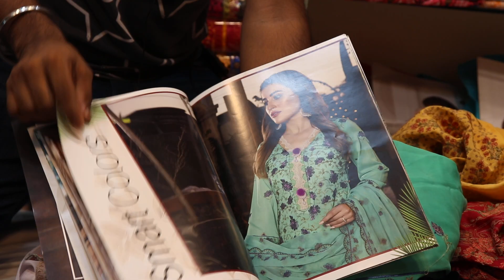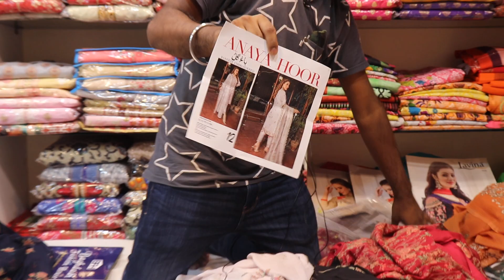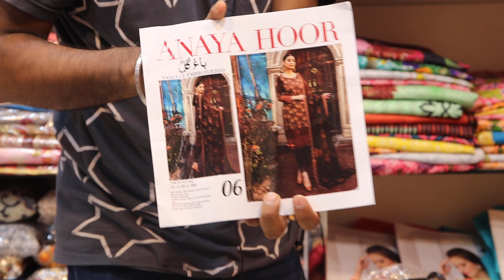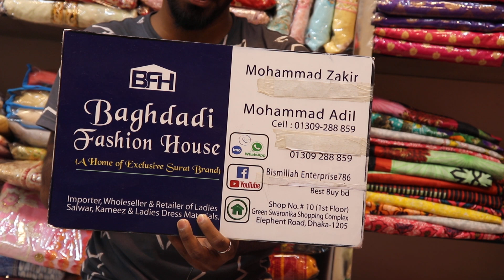ঈদ ধামাকা llপাকিস্তানি অরিজিনাল ANAYA HOOR ব্র্যান্ডের থ্রি পিস কালেকশন ll Pakistani dress